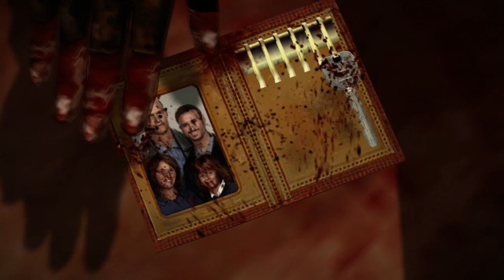Dead Rising ~ part 8 ~ gotta break a few eggs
to make a delicious compromise omlette

I post non youtube things to twitter from time to time, why not check it out?